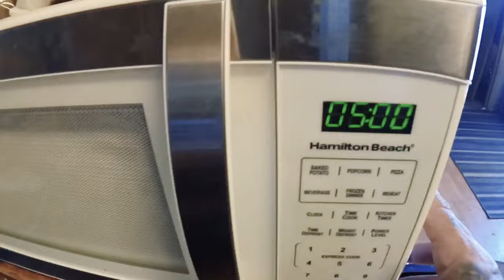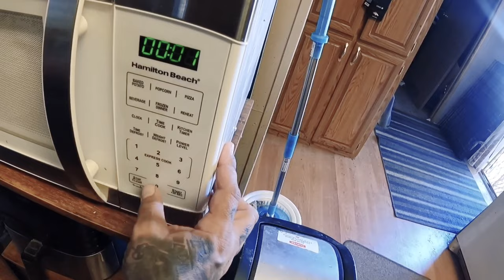Unbagging homemade Mexican pizza ft Rosie.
Spookie tee
and all social media platforms

The Javi G show
Available on all social media platforms